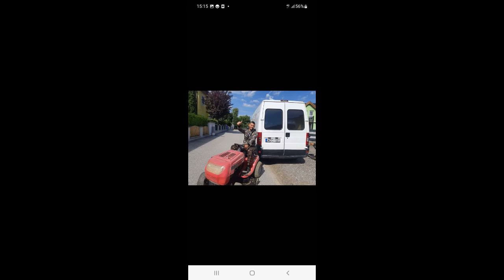Vamuzze 2022 - Duka Dávidnak 30.Születésnapjára